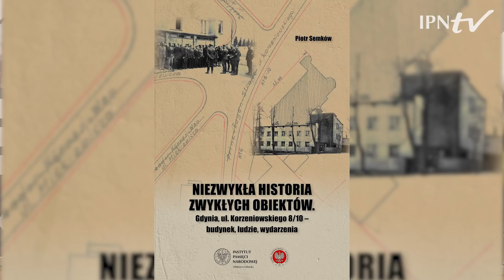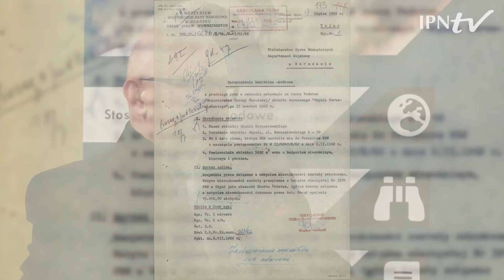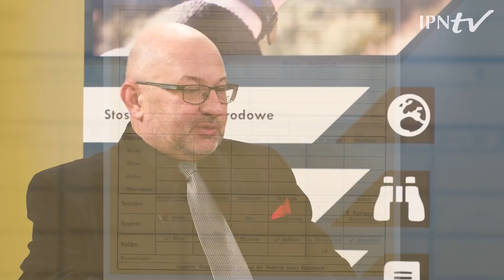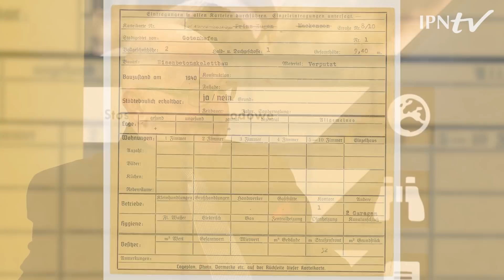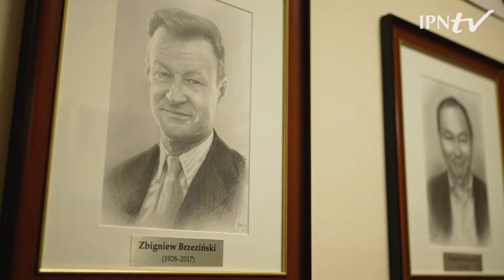Niezwykła historia zwykłych obiektów. Korzeniowskiego 8/10 [PROMOCJA KSIĄŻKI]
▶ Czy opisanie historii budynku jest proste❓ Dlaczego Gdynia była tak ważna w II RP ❓ Jak władze komunistyczne tworzyły aparat bezpieczeństwa❓ Co nowego możemy dziś napisać o Informacji Wojskowej❓ Kim był tajemniczy duch z budynku na Korzeniowskiego ❓ 📺 OBEJRZYJ dyskusję i DOWIEDZ SIĘ❗

👥 O historii niezwykłego gdyńskiego budynku opowiada autor najnowszej publikacji IPN w Gdańsku:
▪ dr hab. Piotr Semków prof. AMW – historyk, nauczyciel akademicki, pracownik naukowy Akademii Marynarki Wojennej w Gdyni. Autor licznych publikacji m.in. Informacja Marynarki Wojennej 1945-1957 (Warszawa 2006).
🎤 Rozmowę prowadzi dr Daniel Czerwiński z Oddziału IPN w Gdańsku.